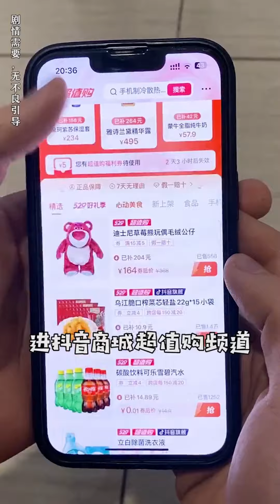|周小闹||搞笑||一人分饰多角|偷偷恋爱是一种什么感受？